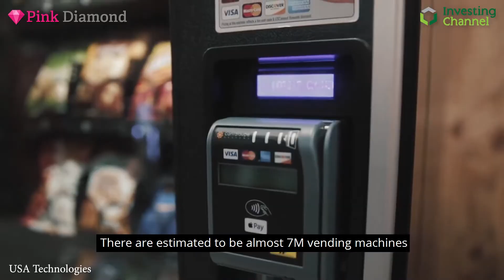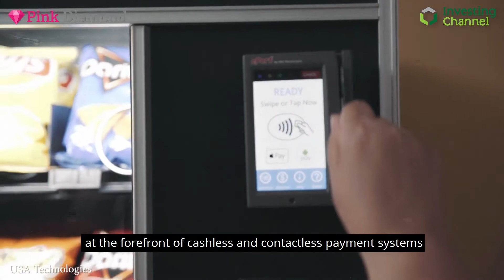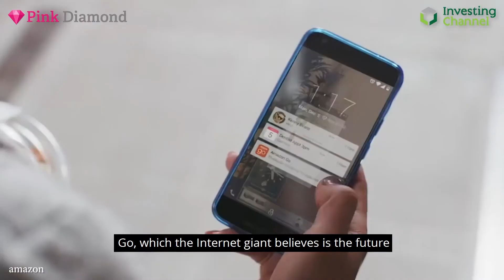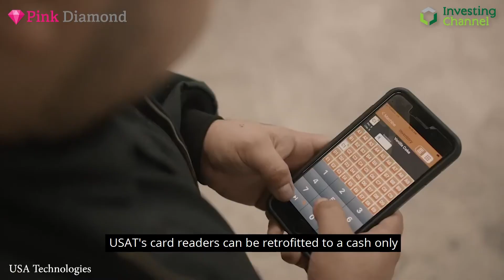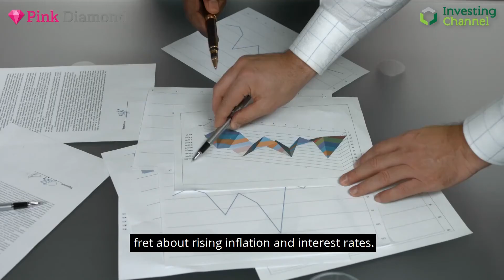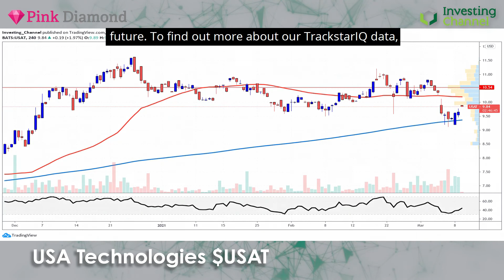Potential in USA Technologies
As new vending machine technology emerges to enhance the unattended retail experience, and tech giants start to get in on the action, could this area of retail move from stuck candy to become how we do our weekly shop? Today's firm is certainly hoping so.